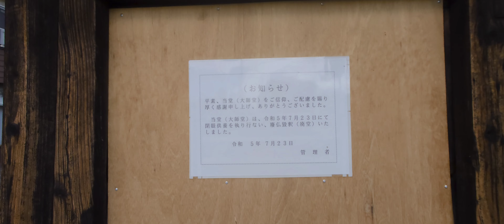4K 春日部駅高架化工事 2024.3.5(2024.3.3現在) クレしんステーション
春日部駅の高架化工事の近況を8分ぐらいでやや面白く。

・伊勢崎線第128号踏切付近踏切後退の準備工事
・伊勢崎線第124号踏切踏切後退運用開始
・駅構内仮上りホームの点字ブロック工事開始

オラはにんきもの編曲版　ピアノ演奏 オリジナル  音階違い
作詞：里乃塚玲央　作曲：小杉保夫　編曲：ドクターラスカル

春日部市歌「心の空」　ピアノ演奏 オリジナル
作詞・作曲：あえか(かすかべ親善大使)　編曲：西本 明(にしもとあきら)

撮影機材：SONY Xperia1V 4K　SONY Xperia PRO1 4K
                    Panasonic X2 4K   Panasonic X2000 4K

～ラスカルの安全宣言～
この工事は現行線と現場が密接なため、防音や安全対策のため撮影が難しい現場です。撮影の際はマナーとルールを守り、営業と工事に支障の無いよう安全第一で撮影を行っております。
また撮影で私有地に立入の際は地権者の承諾を取った上で行っております。

メールでの受付とさせていただきます。
作品の性質上モザイク加工を最小限としており、もし不都合がある場合はほとんどの場合、作品そのものを非公開にして対応することが多いです。
利益より作品としての質を優先させた結果の対応です。ご了承ください。

建築工程や工法、進捗計画などは下記のサイトの会員ページを参考にしています。
「東武鉄道伊勢崎線・野田線（春日部駅付近）連続立体交差事業の概要」

本作品並びに作成物に関しリンクフリーとさせていただきますが、承認者以外必ず引用元を添付してください。ただし利用時に作品柄、人物の肖像、引用資料に関する許諾等に関するトラブル等が発生した場合は、引用者がご対応ください。リンクフリーですが権利放棄はしていませんので、不適正利用に関しては警告並びに東京地方裁判所を管轄として係争させていただきます。